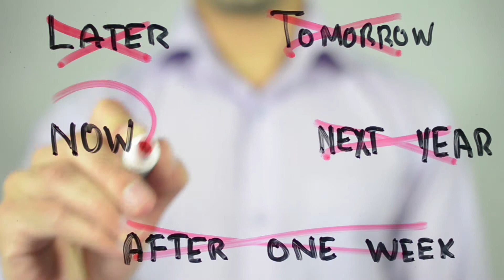Make It Happen Now - Gateway to Rosh Hashana | A One Minute Idea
A One Minute Idea with Rabbi Markman of Aish Los Angeles - High Holiday Edition